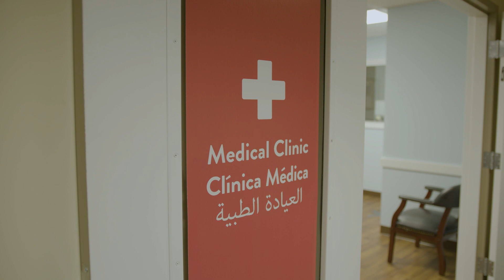Spring into Action 2024: CrossOver's Refugee Program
This video features CrossOver staff telling stories about experiences they have had working with refugees that have been resettled in the greater Richmond area.